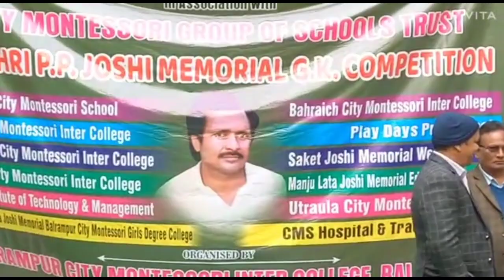CMS COLLEGE BALRAMPUR GK competition 2023